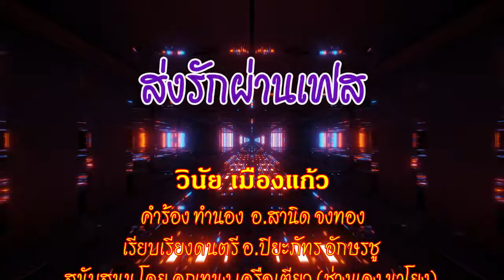ส่งรักผ่านเฟส คาราโอเกะ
มาร้องเพลงกันกับคาราโอเกะ